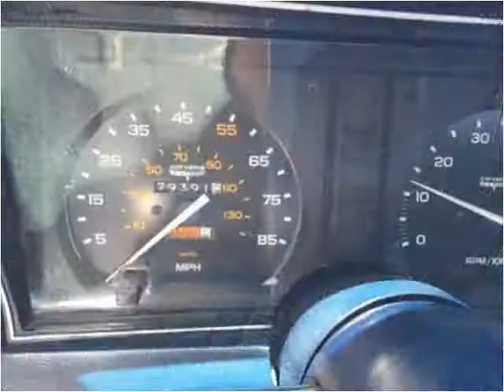1980 Chevrolet Corvette Stingray Used Cars Austin TX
This 1980 Chevrolet Corvette Stingray is available from Lone Oak Motors.